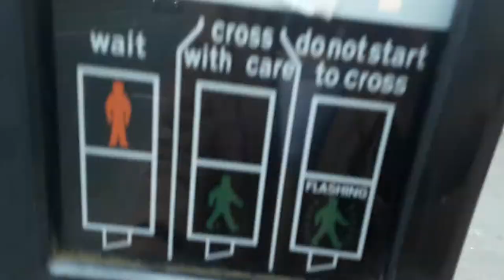Pelican Pedestrian Crossing at Blackpole Worcester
Model: Late 1990s and 2000s Style fibre-optic
Built: Unknown
Location: Worcester Blackpole and Elgar Retail Parks.